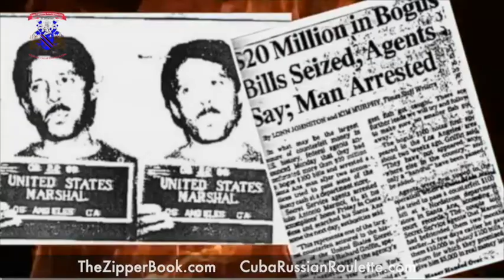30 Second Spot #4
So many ways a story can be told in 30 seconds.  Which do you like most?